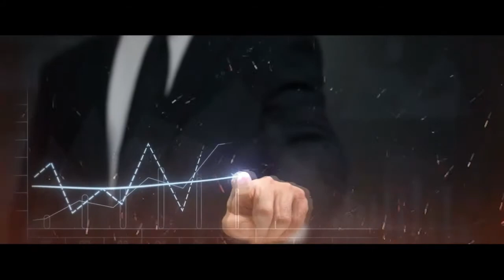শিলিগুড়িতে শুরু হলো উত্তরবঙ্গ উৎসব